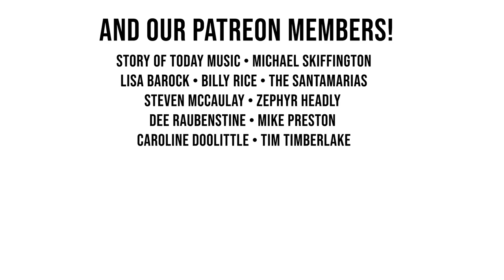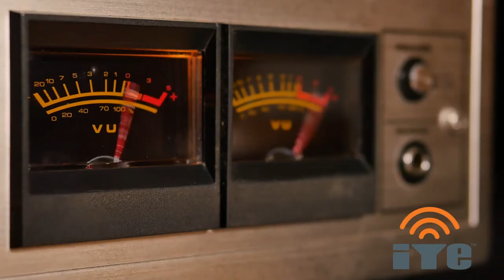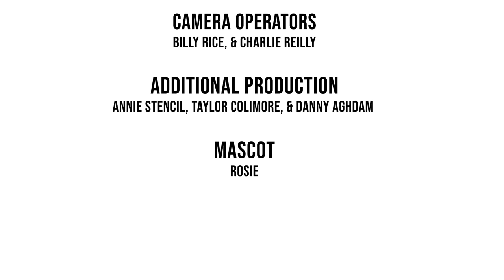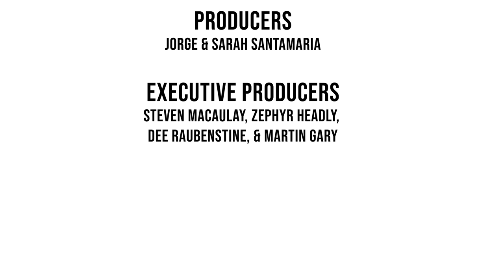CAROLINE VAIN on Shockoe Sessions Live!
Set List
0:00 - Welcome to Shockoe Sessions Live!
2:23 - Introducing Caroline Vain
3:05 - Better
7:58 - Consumed
14:42 - Denial & Devotion
20:05 - Sense of Sincerity
24:51 - A Song For You
29:34 - The Same Sky
34:36 - Orange
40:19 - Something True
46:47 - Loose Change

Caroline Vain is a singer-songwriter and multi-instrumentalist located in Richmond, VA. Since graduating from London College of Music in 2021 with a Masters degree in Music Performance, Caroline has released three original singles and performed in venues across London. 'A Song for You', 'Casual Love', and 'Better' are a brilliant introduction to Vain's versatility as a songwriter, and showcase her ability to blend introspective and poetic lyrics with memorable hooks and captivating riffs you won't mind getting stuck in your head.

Shockoe Records

DVG

Fan Vet

For 40 years Fan Veterinary Clinic has been dedicated to nurturing happiness in all of the pets and people in Richmond, Virginia. We provide services such as Wellness checkups, Food/Pharmacy, Vaccinations, Dental, Surgery, Spay/Neuter, and much more. Our staff is standing by to brighten your day!